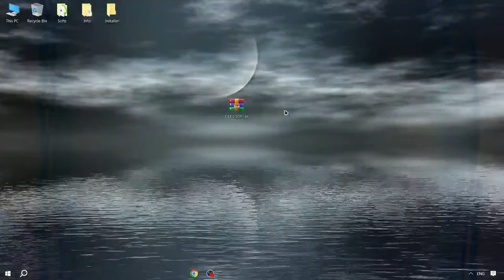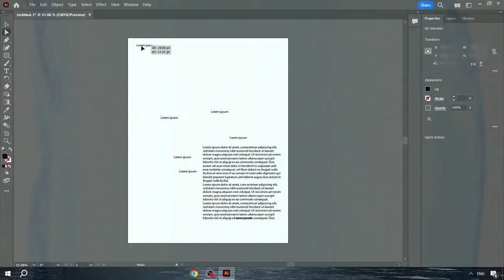Adobe Illustrator ✏️ Illustrator tutorial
Check the comments down bellow :)